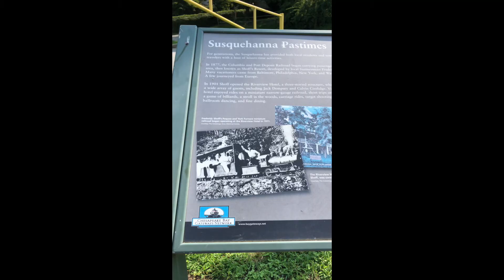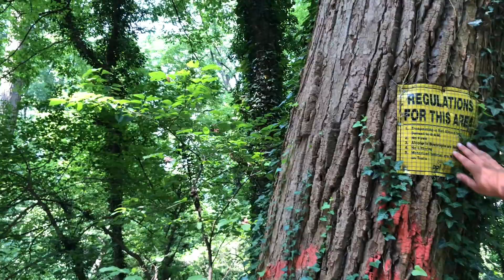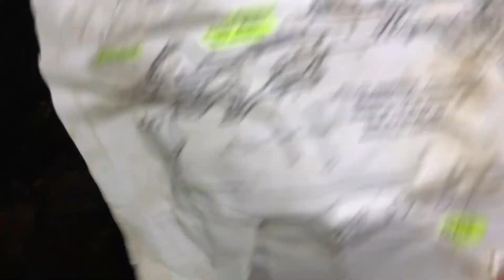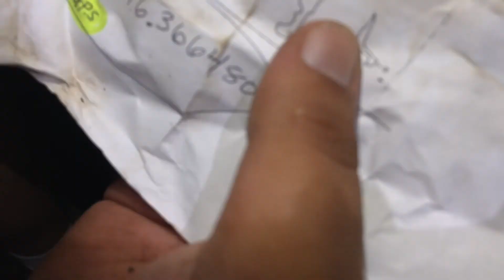Exploring (WIND CAVE)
WIND CAVE IS LOCATED IN CONESTOGA PENNSYLVANIA ITS A 2.2 MILES TRAIL TO CAVE FROM PARKING LOT. WALK ORANGE TRAIL MARKINGS TO THE CAVE  WAS NOT BAD. ITS A SCARY  CAVE BUT COOL AND ALOTS OF FUN WE FINISH THE CAVE AND CONTINUE THE ORANGE TRAIL MARKINGS TO PINNACLE OVERLOOK.IT WAS A BEAUTIFUL VIEW UP TOP. AND I WANT TO SAY THANKS TO THE GUYS FOR COMING HAD A LOT OF FUN  ON TIHS HIKE. I PUT THE LOCATION TO PARKING LOT DOWN BELOW ONCE YOU GET TO THE PARKING LOT CONTINUE ORANGE TRAIL MARKINGS TO CAVE FOR 2.2 MILES AND LIKE 4 MORE MILE FROM CAVE TO PINNACLE OVERLOOK IT'S WORTH THE HIKE AND  ONCE AGAIN THANKS FOR WATCHING

GPS: TO PARKING LOT

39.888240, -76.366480